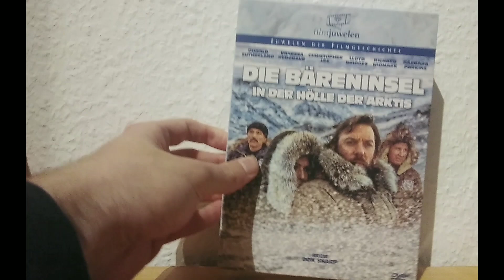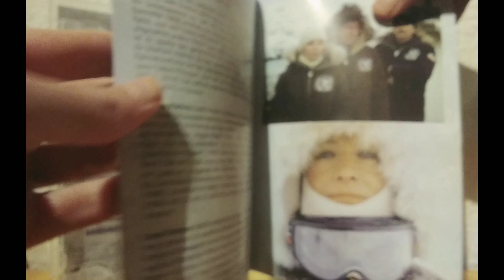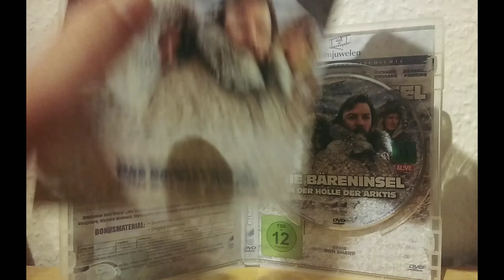Die Bäreninsel in der Hölle der Arktis | Review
Titel: Die Bäreninsel in der Hölle der Arktis
Originaltitel: Bear Island
Produktionsland: Großbritannien, Kanada
Erscheinungsjahr: 1979
Besetzung: Donald Sutherland, Vanessa Redgrave, Richard Widmark, Christopher Lee,
Barbara Parkins, Lloyd Bridges
Regie: Don Sharp
Drehbuch: David Butler, Don Sharp, Murray Smith
Produktion: William Hill, Peter Snell
Kamera: Alan Hume
Schnitt: Eric Boyd-Perkins, Tony Lower